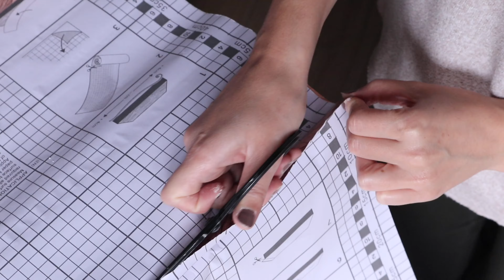Instructiefilm HOW TO Kast